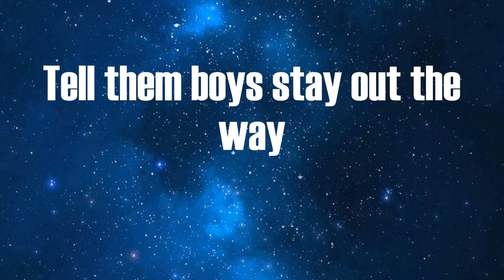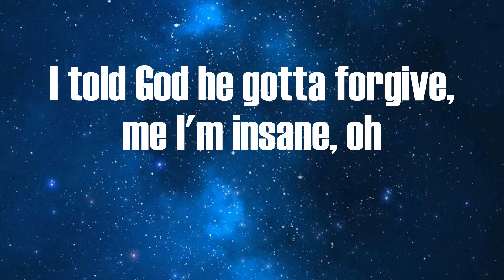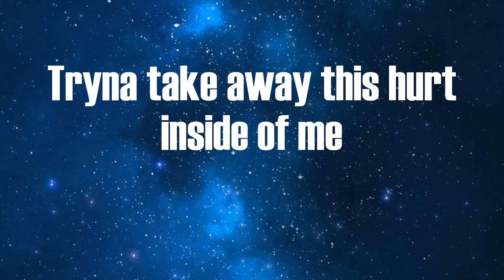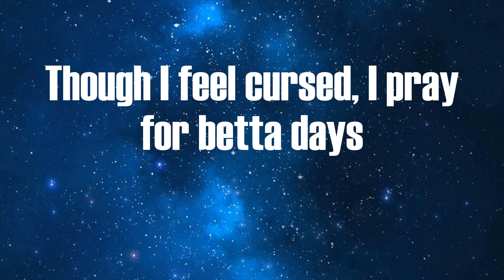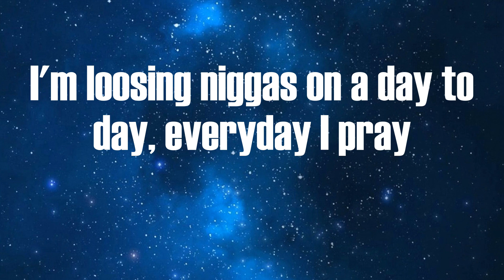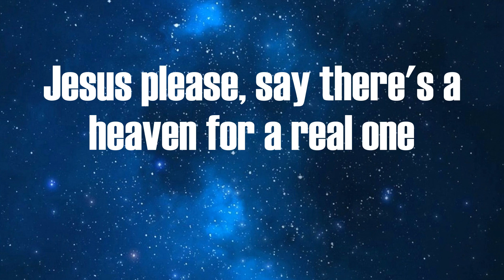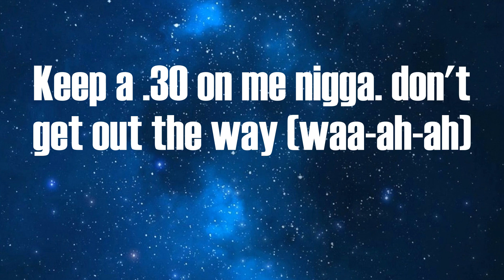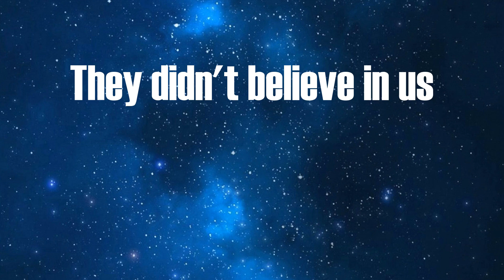MO3 - Outside (Lyrics)